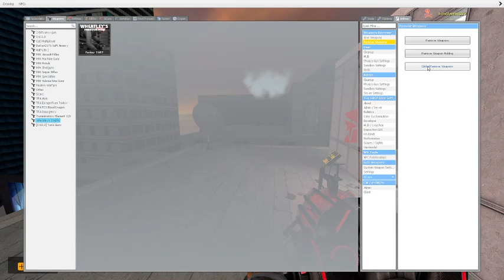Tired moron announces a podcast and tries to talk while playing Garry's Mod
I am very tired.
take what I say with a grain of salt cause I have no idea what I'm doing
Rant_ possibly coming soon. Who knows cause I sure don't